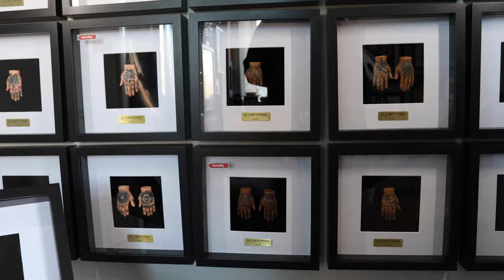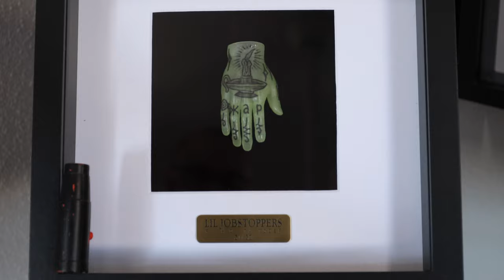Yung Grail - LIL Jobstoppers - VLOG #6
Hallo Heute war ich im Yung Grail und habe die Ausstellung ,,LIL Jobstoppers'' angeschaut.
Ich hoffe es ist mal was anderes und bringt frischen Wind in den Kanal, wenns euch gefällt lasst ein Like bei Filthy und mir da :)

fxhq_tattooer
fxhq_bunjin
slickthexolo
duke_of_heritage